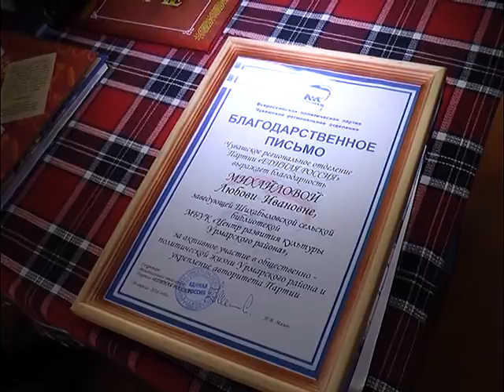ЖС "Праздник дружбы чувашей и немцев" в Синекичерской ООШ Урмарского района